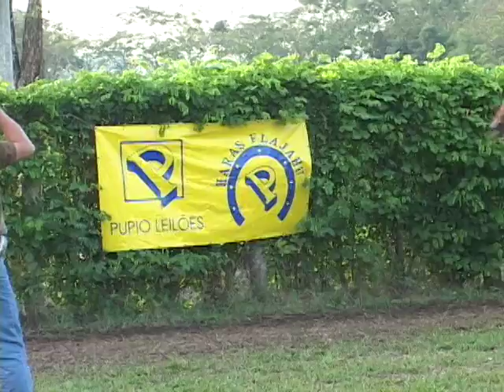10º Expo Marchavale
Marchavale